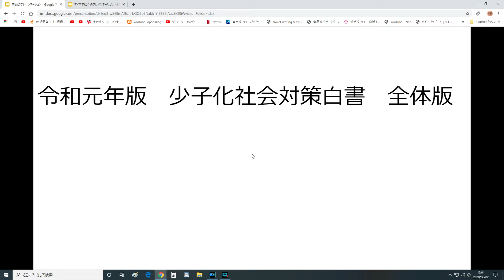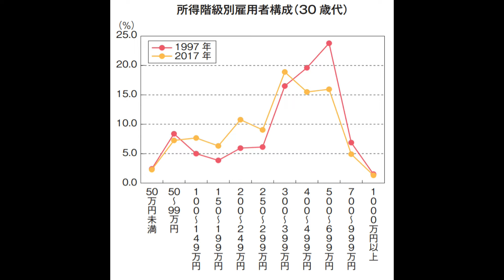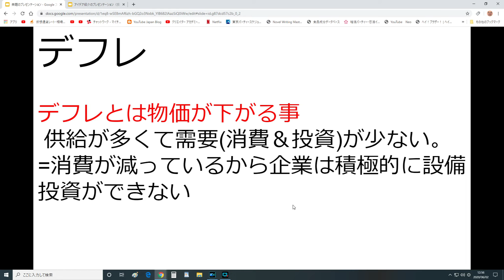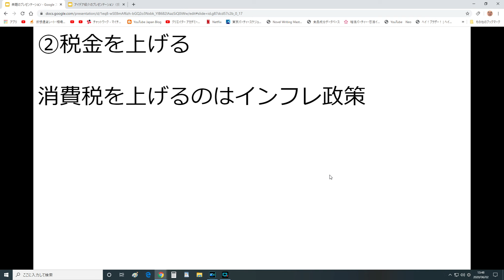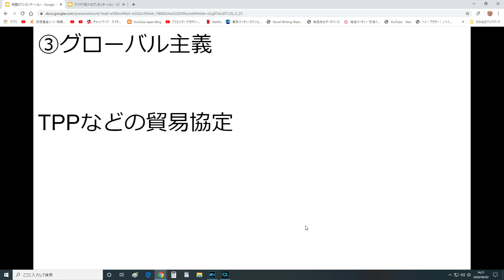あたたの給料が上がらない決定的な理由とは。能力だけが原因ではない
あたたの給料が上がらない理由は能力だけが理由ではないです。もっと大きな理由があります。